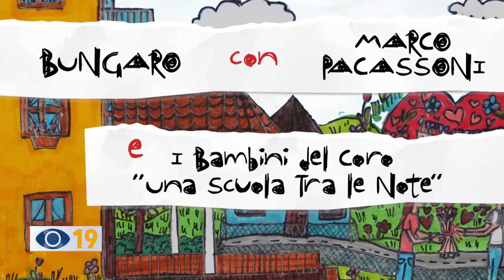"Meravigliosa": proventi consegnati a Senigallia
Consegnati alla Caritas di Senigallia e al Centro per l’Infanzia “L’Allegra Brigata” gli assegni della Raccolta fondi lanciata con il progetto “Meravigliosa ”: il brano di Bungaro scritto ed interpretato con Marco Pacassoni e i bambini della Primaria “F. Tombari” di Bellocchi.